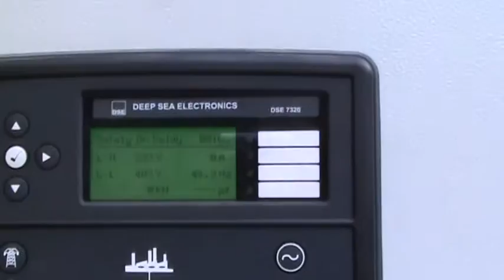Dieselgenerator AKSA 500kVA start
Starting of 500kVA dieselgenerator.